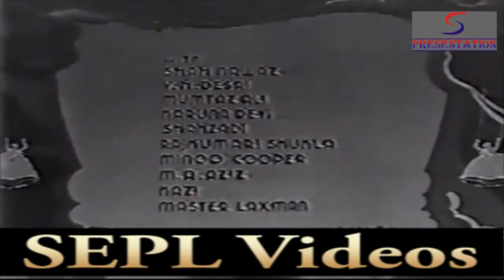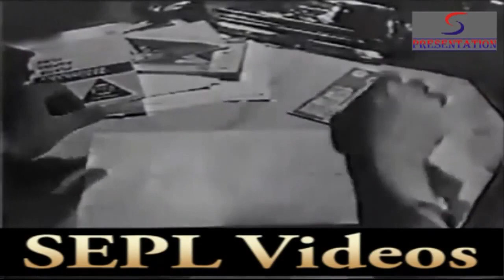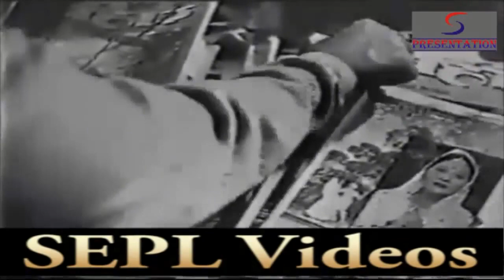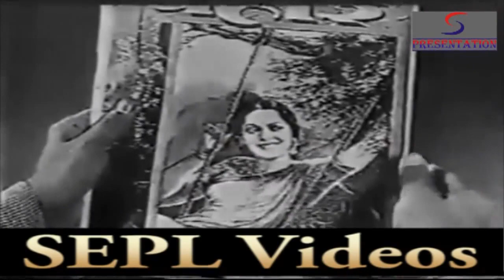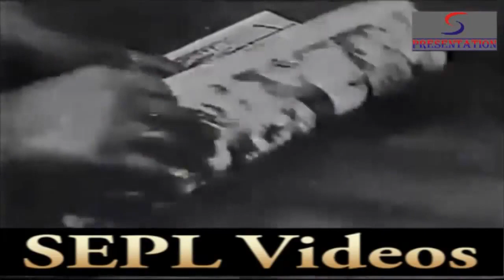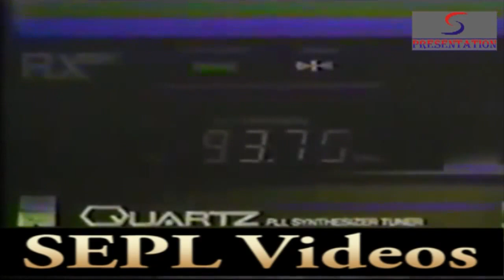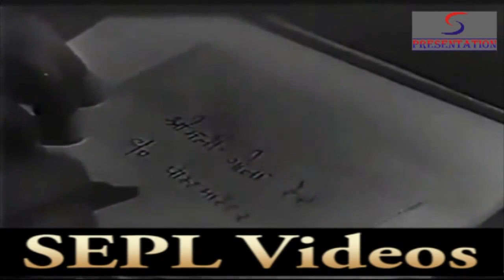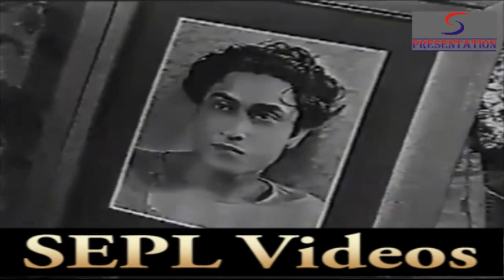Jhoola (1941) Full Movie | झूला - Ashok Kumar, Leela Chitnis,Mumtaz Ali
Watch Jhoola 1941, Classic Romantic Movie.
Starring Ashok Kumar, Leela Chitnis, Shah Nawaz, Mumtaz Ali & Master Laxman.

Synopsis : Two step brothers Ramesh (Ashok Kumar) and Mahesh (Shah Nawaz) have something common. While Ramesh works as a postman and Mahesh takes over his father's estate, both fall in love with the same girl Geeta (Leela Chitins). But Mahesh has promised to marry Kamala earlier and she plans to ruin his marriage with Geeta. Whom he marries forms the crux of the storyline.